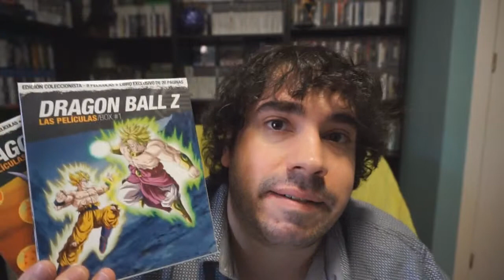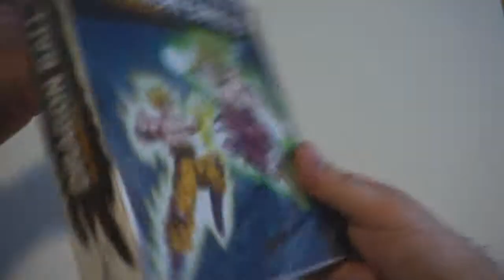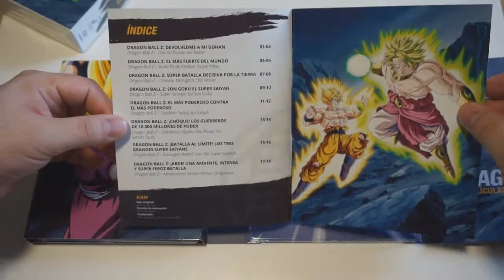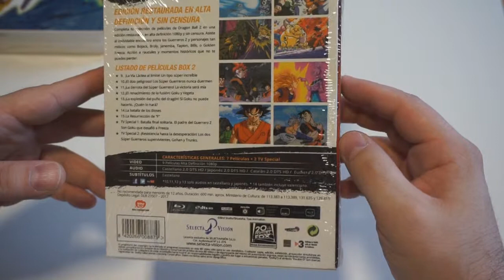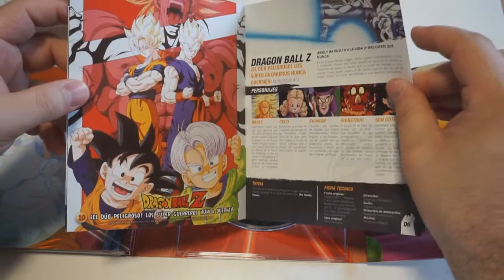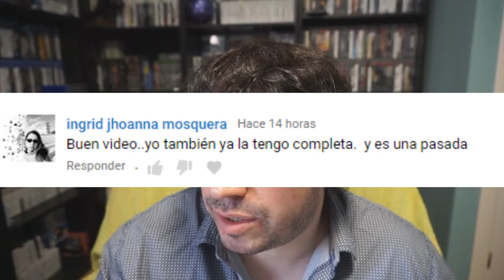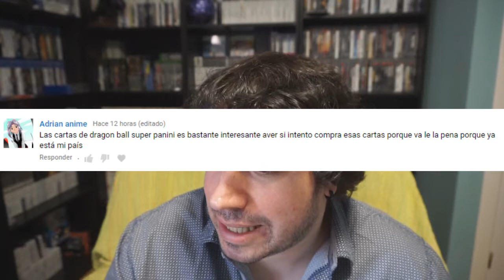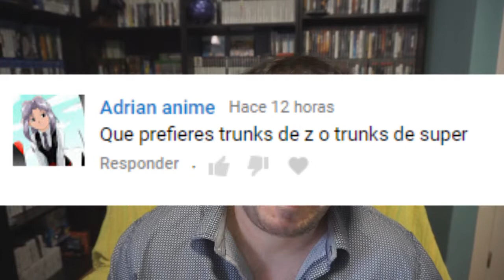LAS PELÍCULAS DE DRAGON BALL Z [BLU-RAY] | BOX 1 y BOX 2 | UNBOXING de COMPRAS DRAGON BALL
Hoy os traigo el UNBOXING de las BOX 1 y BOX 2, en formato BLU-RAY que contienen las PELÍCULAS de DRAGON BALL Z al completo y sin censura!!! Editadas en España por Selecta Visión!!!

Ademas, al final del vídeo, respondo a vuestros comentarios!!!

PSN: Chimoxs
XBOX: YorsZ